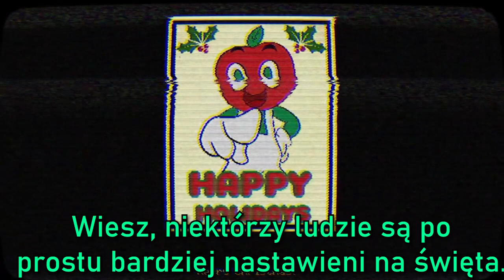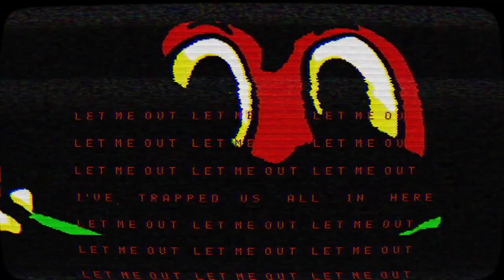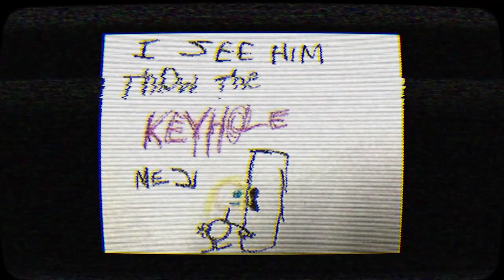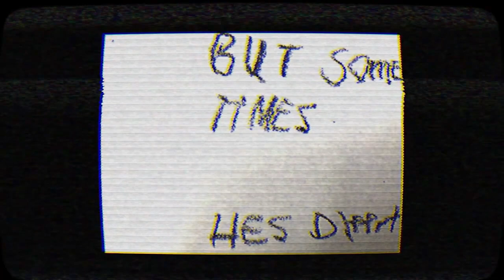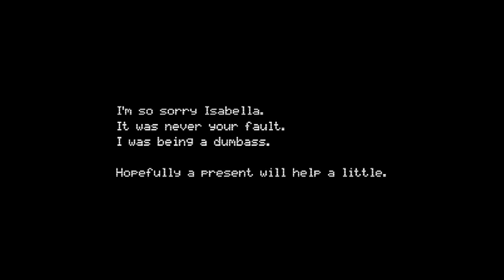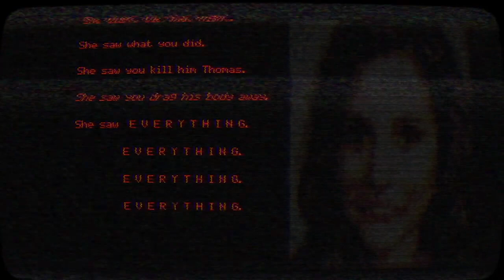CO ZASZŁO W ANDY'S APPLE FARM CHRISTMAS SPECIAL? - WYJAŚNIENIE FABUŁY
Jak to mówią lepiej późno niż wcale

Wbijamy 5000 like pod filmem?!  Zostaw subskrypcję jeżeli jesteś nowy ponieważ dobijamy 150 000 widzów!!